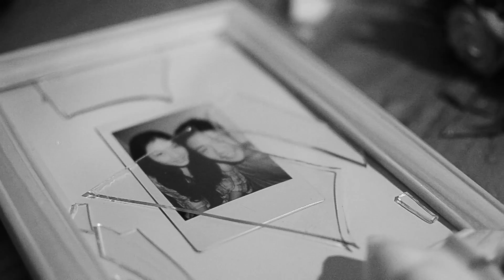Andrew Sane - "Words" Official Music Video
- Andrew Sane - "Words" - Like this video? Come see thousands more at the Net's biggest, uncensored, completely d.i.y. punk, hardcore, indie and alternative music video site, BlankTV.com!
Director: Venetia Chong

The official music video of Andrew Sane's 2nd Single, "Words."